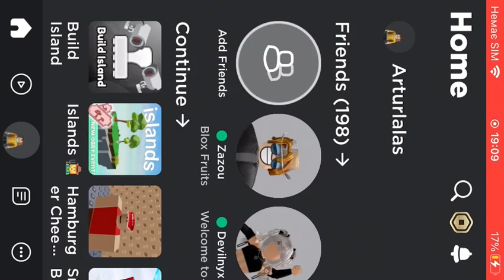Playing ROBLOX Car crashing